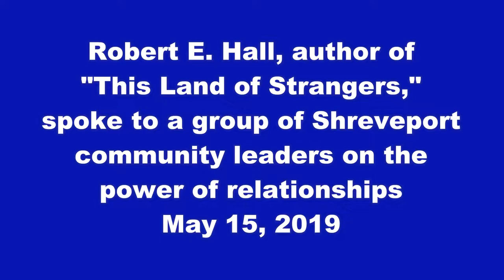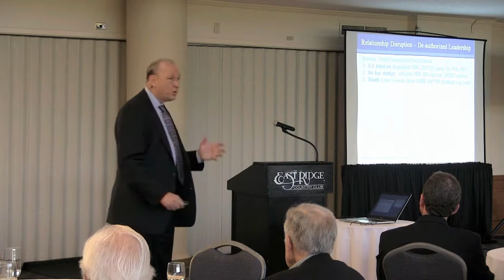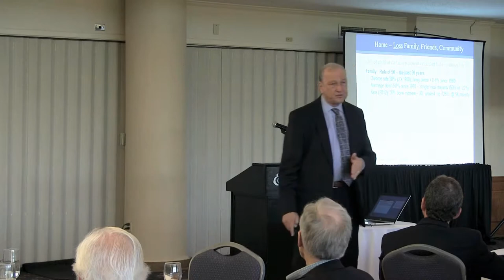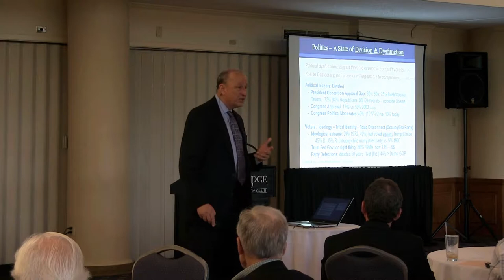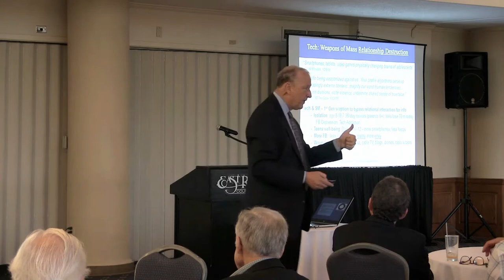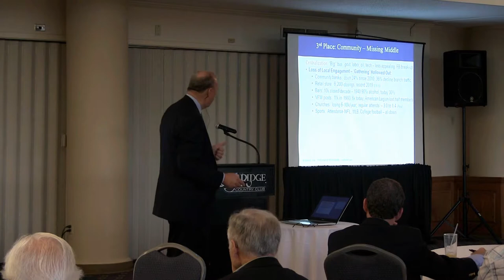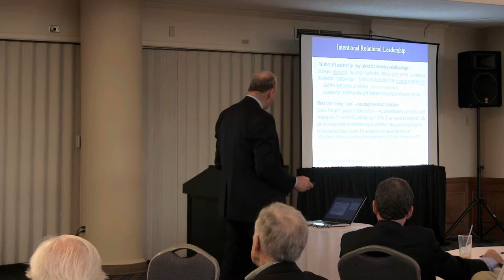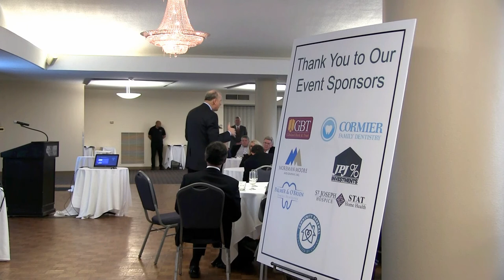Robert E. Hall Community Talk 5-15-19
Robert E. Hall, author of "This Land of Strangers," spoke to a group of community leaders in Shreveport on the value and power of healthy relationships in all facets of life.